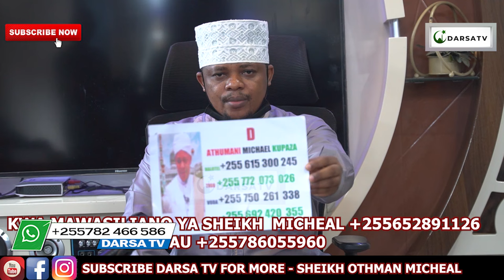Fanya Haya Kumsaidi Mtoto Wako Asijikojolee Kitanadni Na Ongeza Fahamu Zake / Sheikh Othman Micheal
Mashaa Allah Sheikh Othman Micheal akielezea kwa uzuri na ubora wa hali ya juu Ya Fanya Haya Kumsaidi Mtoto Wako Asijikojolee Kitanadni Na Ongeza Fahamu Zake / Sheikh Othman Micheal

And
Thanks